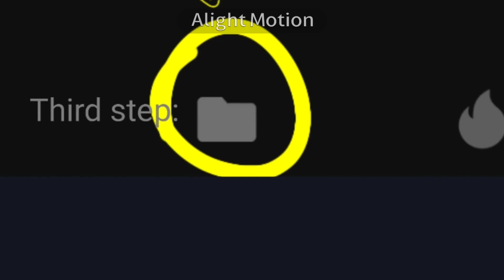How to add sounds on capcut (i didn't put my voice bc i was not in mood ._.) (desc!)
After you clicked the little circle in the last step click import sound only button you see i forgot to put this sorry just a little mistake by me